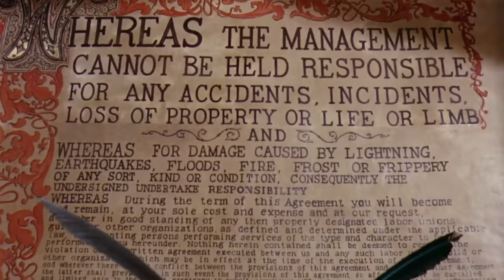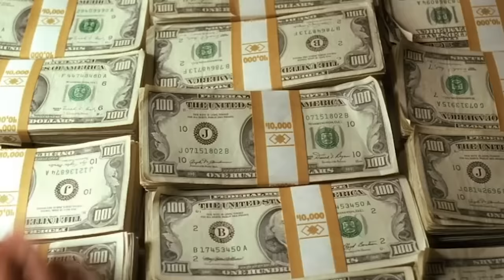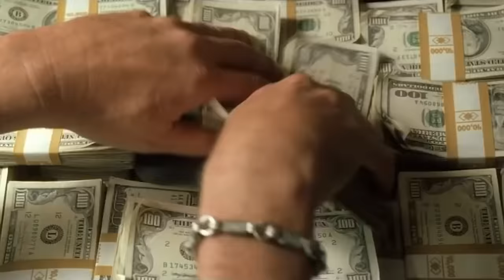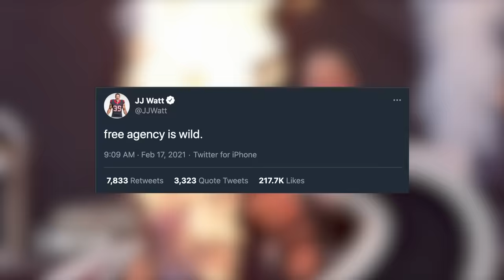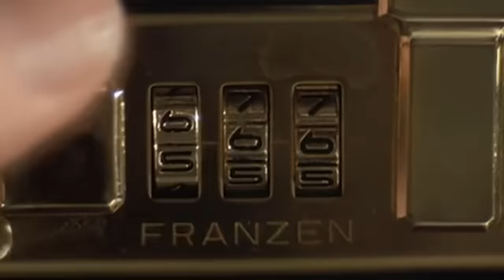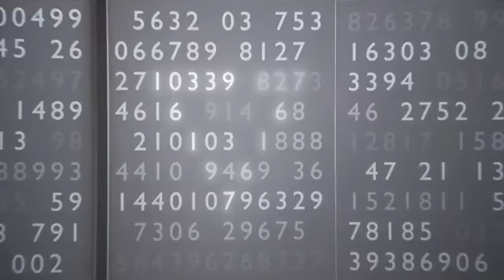How Do NFL Contracts Actually Work? | Ringer PhD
Last summer, Patrick Mahomes signed a record-breaking $503 million contract to stay with the Kansas City Chiefs. But how much of that money will he actually make? NFL contracts are notoriously convoluted, with few similarities to their NBA and MLB counterparts. NFL players rarely play the amount of years on their contract, and the amount of money listed in their contract is more often than not a guideline rather than a sure thing. So why does it work this way? The Ringer's Danny Heifetz breaks down how NFL salaries actually work, navigating all the intricacies from guarantee mechanisms to non-guaranteed buckets.